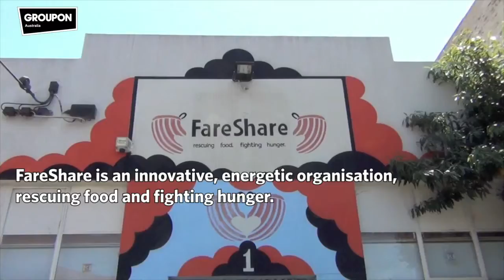Groupon Deals 9th Groupon LOVE + FareShare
Welcome to the 12 Days of Groupon Love series.

Day 9: Groupon Santa heads to Melbourne to visit FareShare, an innovative, energetic organisation providing free, tasty and nutritious meals to the hungry using donated food not needed by supermarkets, farmers and markets. These superheroes rescue food and fight hunger!

Our two Groupon Santas Shaun and Dean joined in for the day, providing FareShare with hygiene goods and donning their gloves to help the good folk at FareShare in the kitchen doing what they do best.

Groupon Australia aims to raise awareness for important charities and to brighten up the lives of individuals with a different cause each day for 12 days in the lead up to Christmas.